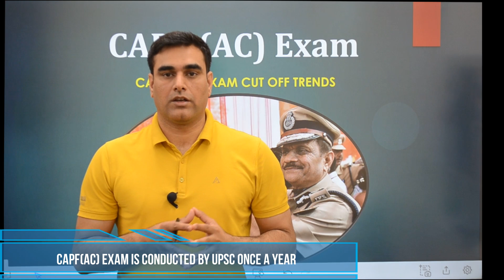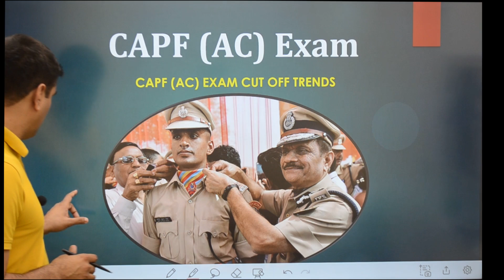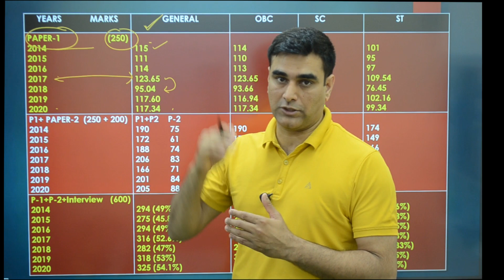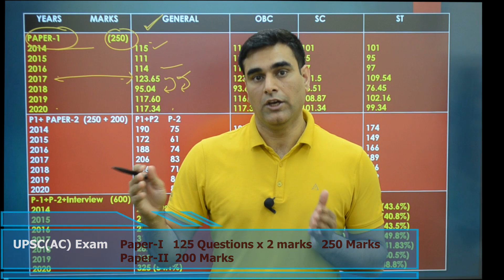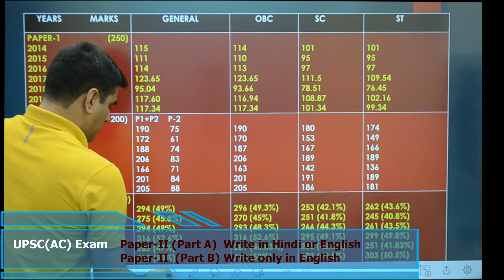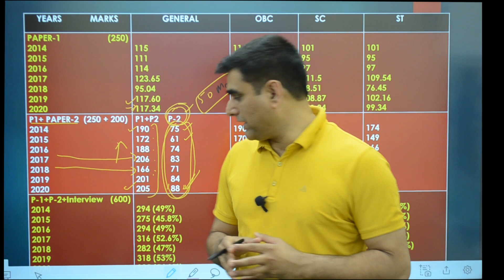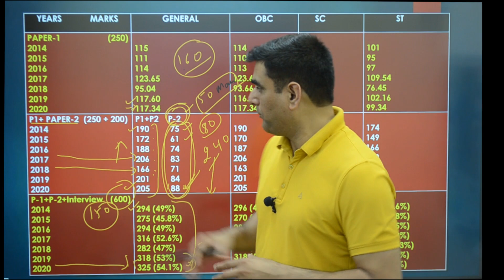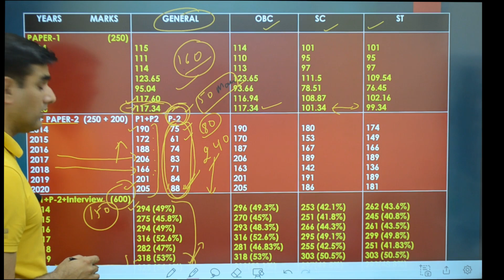CAPF(AC) 2023| CAPF(AC) Previous Years's Cut Off Trends| TIDES Chandigarh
or TIDES Defense Academy Chandigarh).
About the full video 👇
This video describes the CAPF (Assistant Commandant) exam’s previous year’s cut-off. During explanation, focus has been put on the previous cutoffs of Paper-I, Paper-I & Paper-II combined, and Interview. All the parts have different cutoff requirements; hence, different strategies should be followed for preparation. Although Paper-I helps Paper-II in certain areas like essay and argument-counterargument writing but still both papers need lots of effort. This video discusses all the important points regarding "How the Cut-Off varies each year of the CAPF (AC) exam". This detailed video of the previous year’s cut-off for the CAPF (AC) exam will certainly help aspirants to understand the nature of the CAPF (AC) exam in one go.
For more material or lecture videos, download TIDES Academy app from play store. 🌏
I am Dr.Nishant Turan- an educator, entrepreneur, content creator and a mentor. I founded TIDES Defence Academy in 2017. Prior to that, I was a researcher in Defense & Strategic Studies. I have keen interest in International Affairs & Security issues. Since the establishment of TIDES in 2017, me & my team have been a part of success journey of many defence aspirants. Now with online channels, I try to provide guidance to all defence aspirants in clear and simple manner.